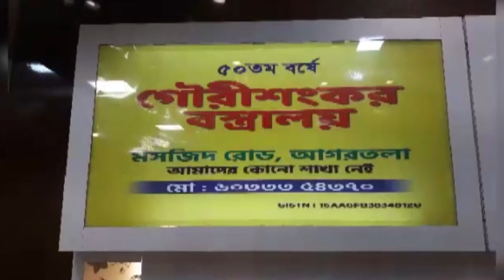বিশ্ব রেডিওগ্রাফি ডে উপলক্ষে শোভাযাত্রা